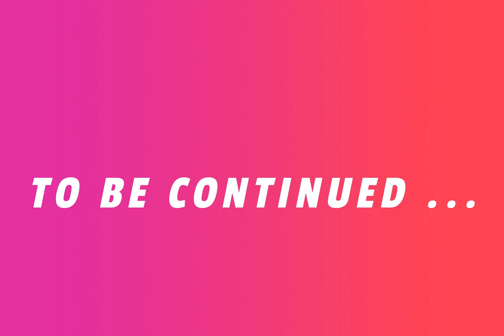Mohit Sharma Playing Sky Roller and Thiefpuzzle games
Seven years old kid, Mohit Sharma Playing Sky Roller and Thiefpuzzle games on his Android Tablet